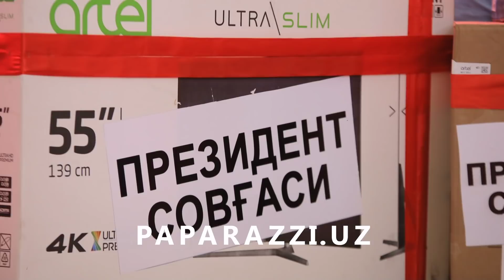ХАСАНБОЙ ДУСТМАТОВ ТУЙИ | Hasanboy Do`stmatov to`yi